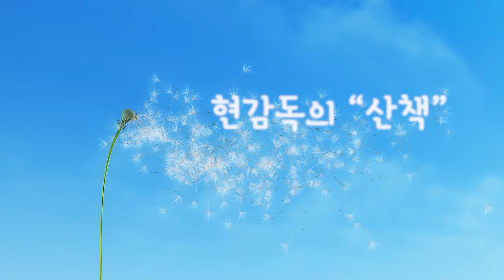궁평항 드론영상, 낚시포인트, 궁평항선착장, 피싱피어, 궁평리해수욕장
화성 궁평항의 전체 모습이 담긴 드론영상입니다.